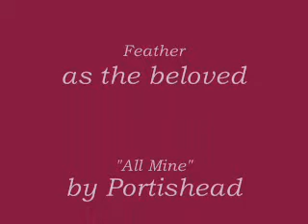C'est Tout l'a Moi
Rufus finds what he has been looking for all along.